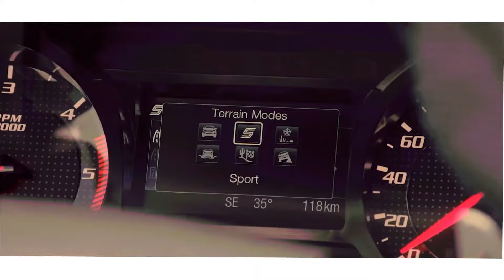Egorora Official Video by Clever Staring Dolopiiko Dir. Dolopiiko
Egorora Shoot by EmuriaTV team staring comedian Dolopiiko